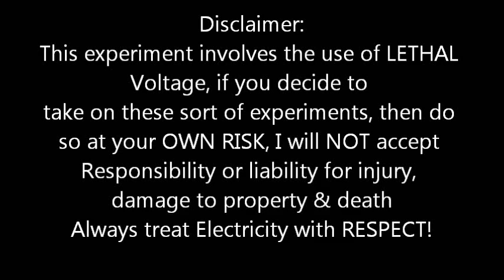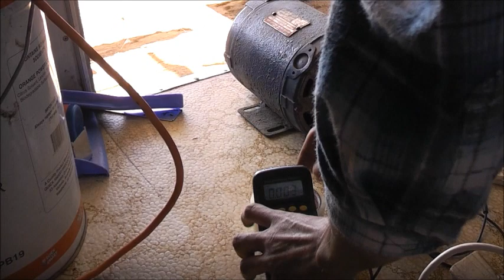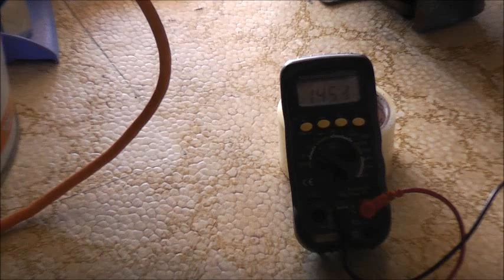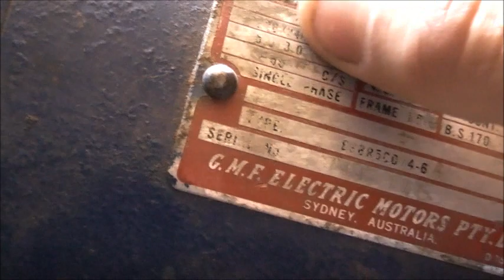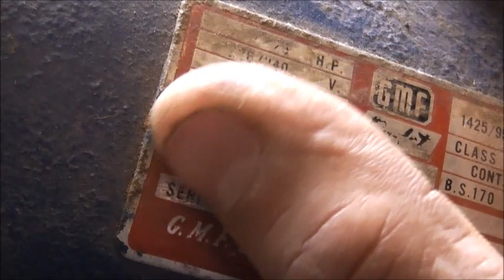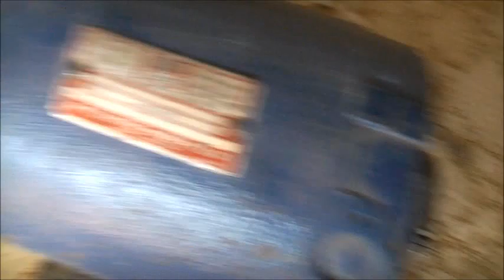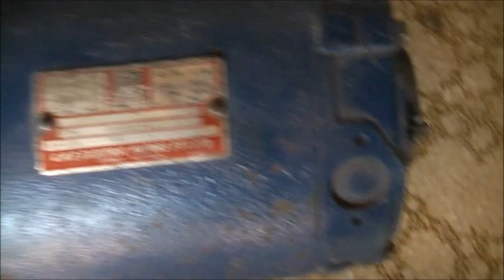40 Amp Ballast Test & Electric Motor Fun!!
Much better ballast & electric motor fun!!
As always, when I do these experiments, It is Obvious to me that I am Experimenting with mains voltage that has more than enough potential to KILL,  should I feel the need to approach the "Danger Zone", I ALWAYS switch off & DISCONNECT, ensuring that there is a Physical BREAK from the supply that I am using, in which it is impossible for Mains Current travel.
NEVER rely on just the switch itself or even the "safety" switch on the switchboard, they can FAIL, NEVER TAKE RISKS, ALWAYS Remove the plug from the socket and see that the setup is Completely ISOLATED from the supply. Then it's Safe to proceed.